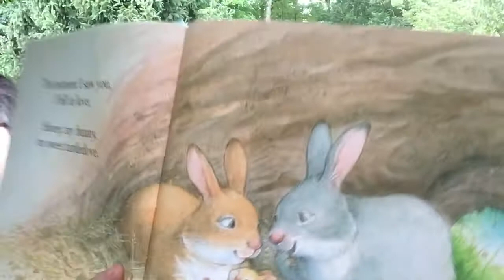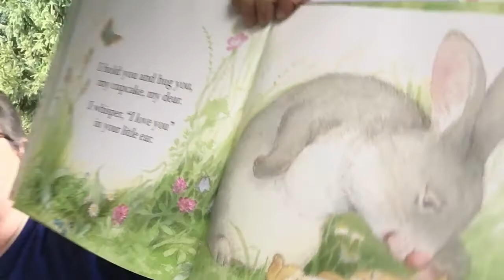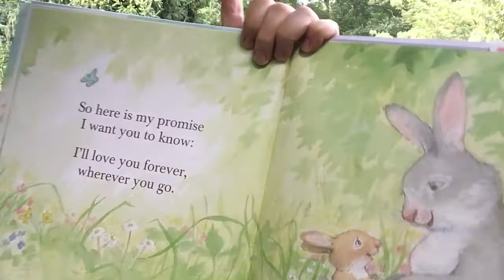Grandma Loves You!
By Helen Foster James and Illustrated by Petra Brown